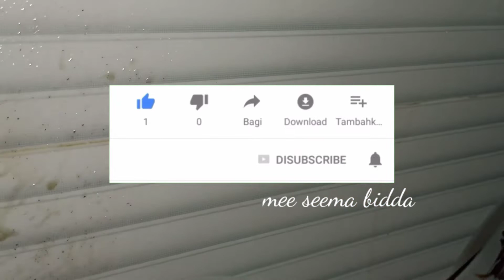Powerful Hair growth serum for extreme hair growth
Welcome to mee seva bidda.Todays video is hair growth serum. This magical hair growth sriram is oil free And helps in healthy hair growth if used as explained.This hair growth serum will not only nourish your dry,brittle,damaged hair but also give them the much needed push for faster and healthy growth.Do watch the complete video and share your thoughts in the comments section.

yours mee seema bidda